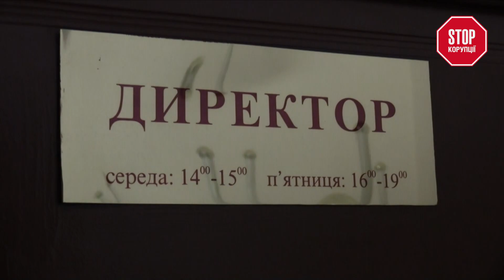Стопкор розшукав корупціонера Бабіна